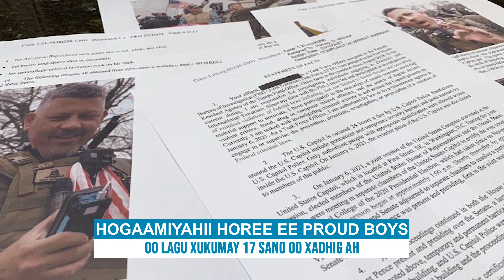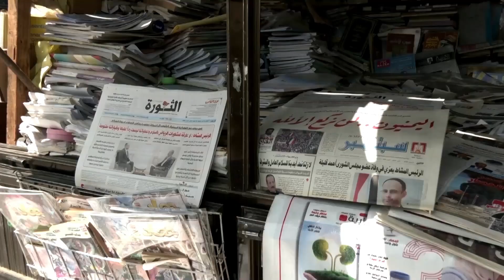WARKA HABEENIMO SHAKAAL TV 1/9/2023